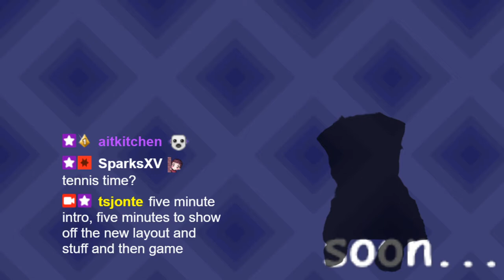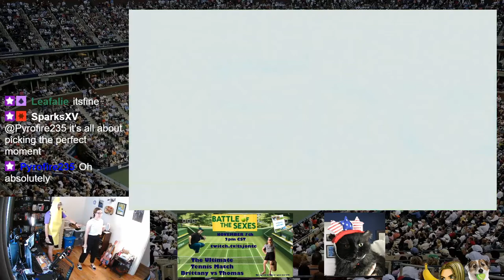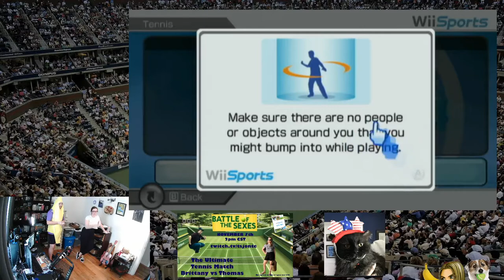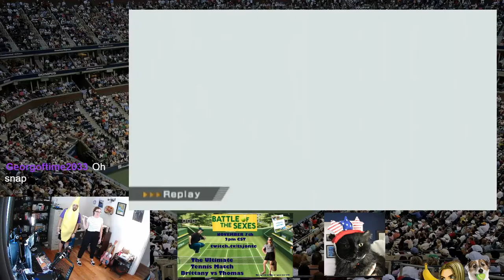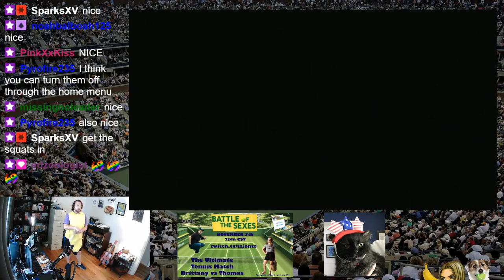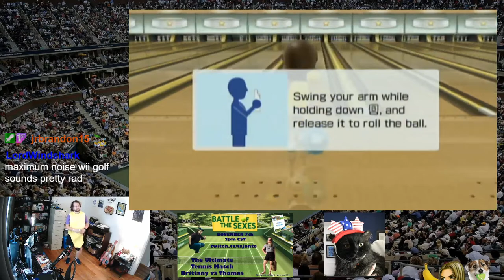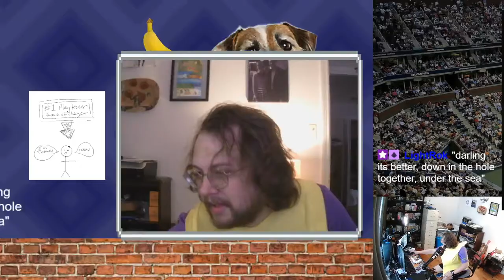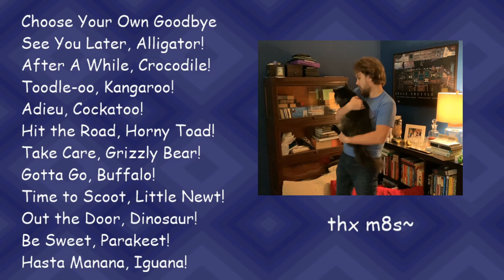The Ultimate Tennis Match: Brittany vs Thomas | Wii Sports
Match of the Ages?